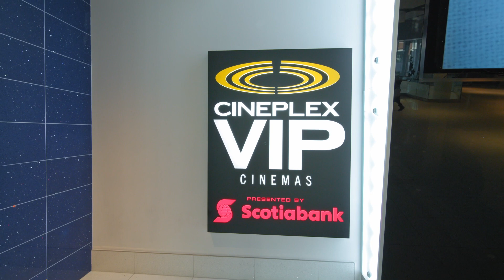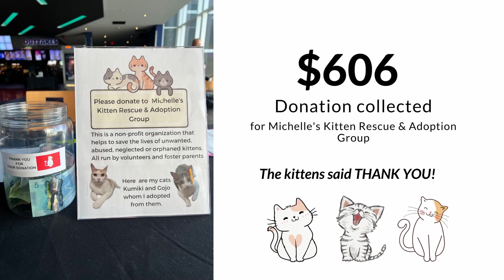Elizadreamhomes_movie event